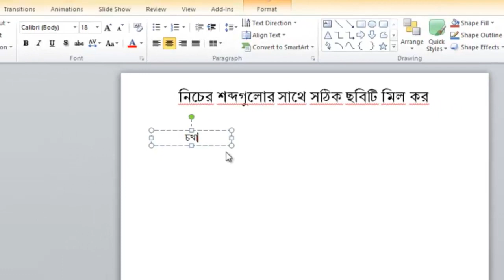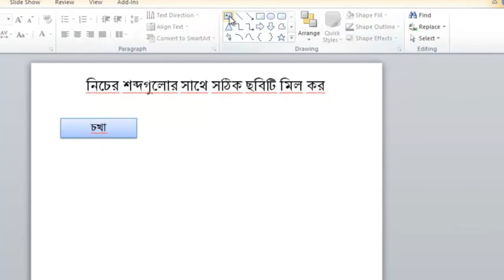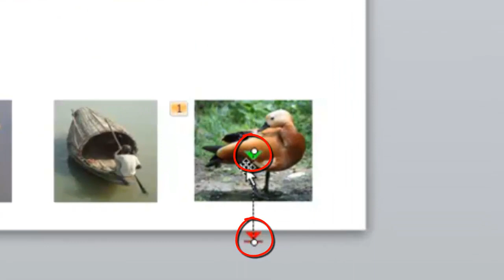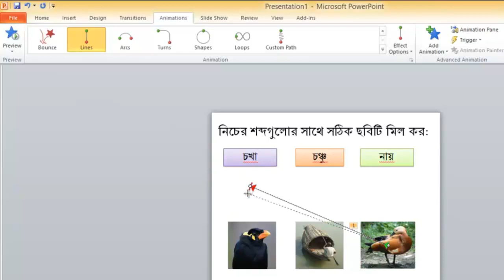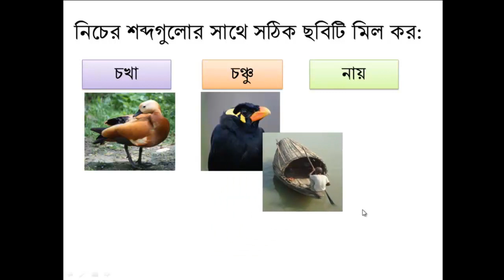MMCD 4 7 3 1 1 মোশন পাথের মাধ্যমে সরল রৈখিক এনিমেশন দেয়া video